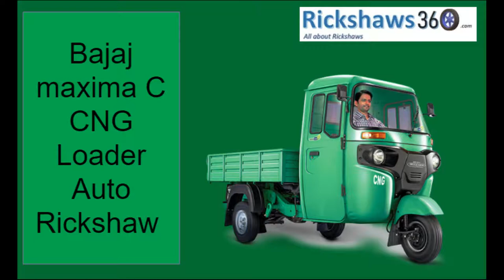Bajaj Maxima C CNG Loader Auto Rickshaw | Full Review | Price | mileage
Bajaj Maxima C CNG Loader Auto Rickshaw | Full Review | Price | Engine |  mileage |Speed |
To Know More About Electric Rickshaw Please Visit Our